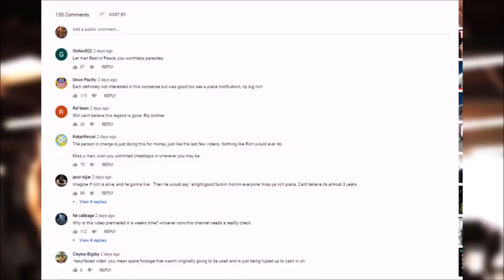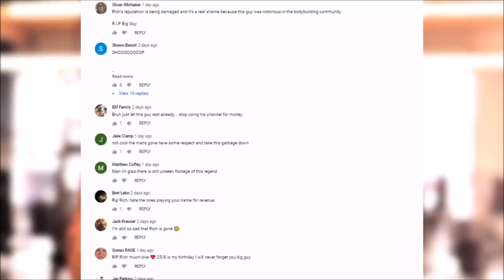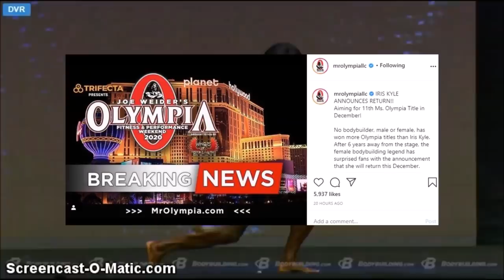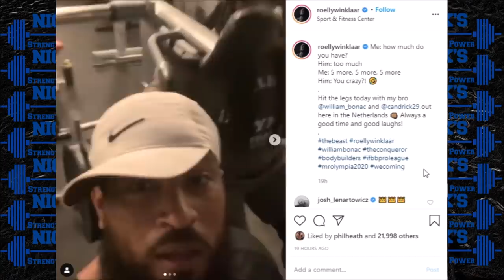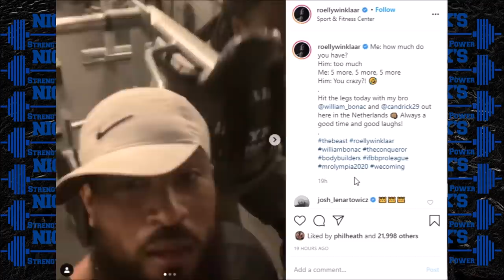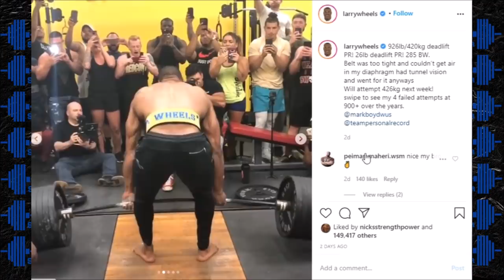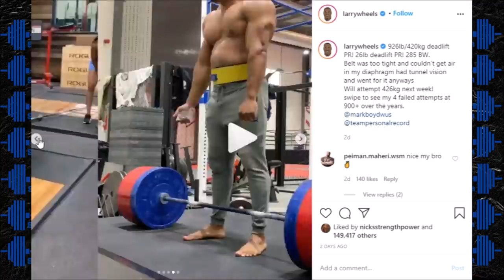Who is RUINING Rich Piana's Channel? + Iris Kyle Returns + Larry Wheels 420kg Deadlift + MORE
TIMESTAMPS BELOW
Rich Piana VS Rich Gaspari?- 0:08
Iris Kyle Returns at 2020 Olympia- 2:10
Roelly Trains with Bonac- 3:49
Will the Olympia be a Flop- 5:00
Larry Wheels 420kg Deadlift- 9:47

-Facebook- Nick's Strength and Power